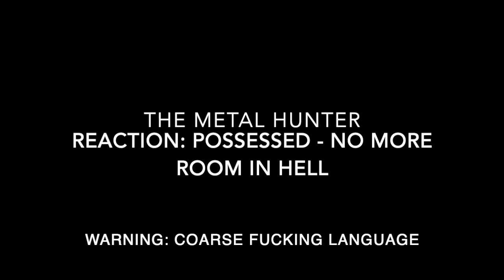Australian Metalhead's first time reacting to Possessed - No more room in hell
So, I definitely picked a side in the Death/Possessed argument. But now it's time to give the San Franciscans a bit of time.

It's been over 30 years since they released an album and it sounds like they've still got the fire.